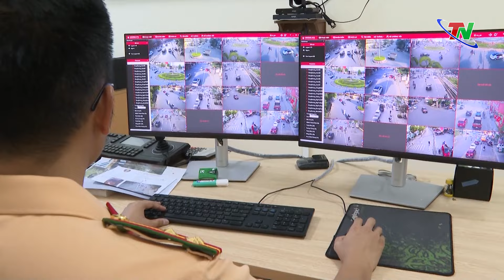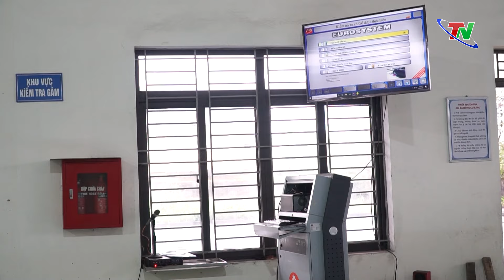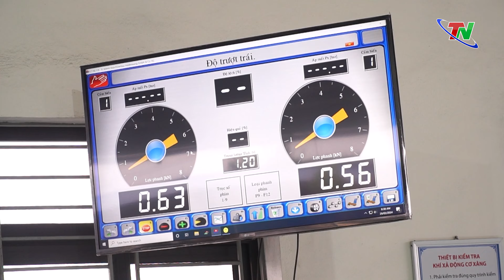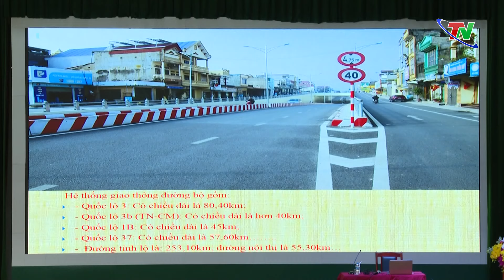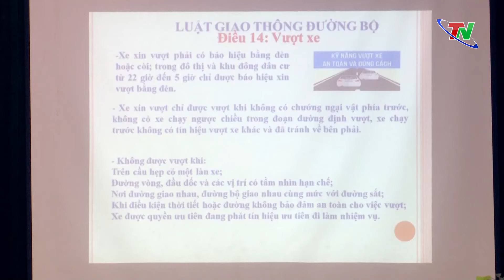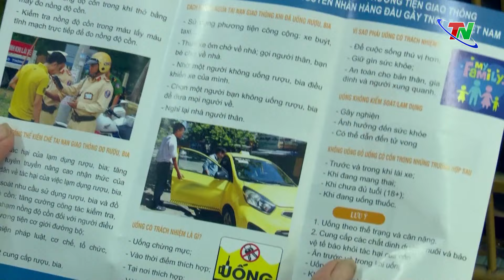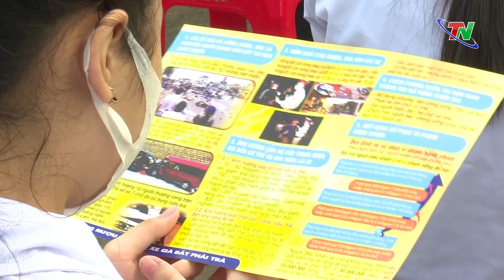Sớm khắc phục đoạn đường xuống cấp – Văn hóa giao thông | Thái Nguyên TV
Tình trạng xuống cấp đoạn đường thuộc khu vực nút giao giữa đường Bắc Sơn với đường Tố Hữu trên địa bàn TP Thái Nguyên đã kéo dài nhiều năm nay, khiến giao thông đi lại gặp nhiều khó khăn và trực tiếp ảnh hưởng đến đời sống của người dân trong khu vực.